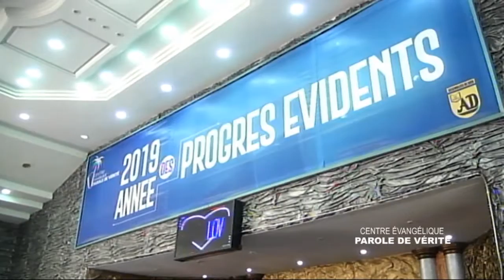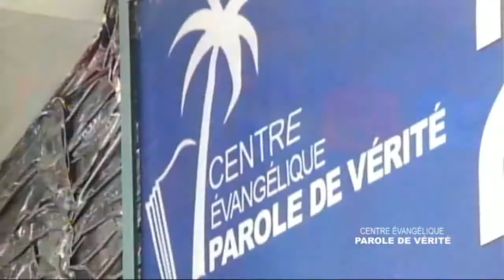CULTE DE DIMANCHE 19.05.2019